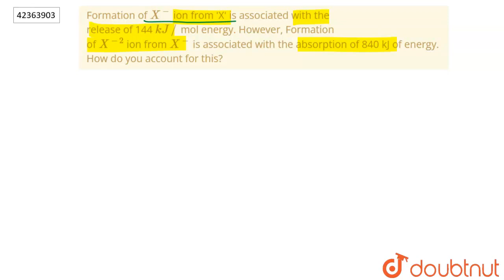Formation of X^(-) ion from \'X\' is associated with the release of 144 kJ// mol energy. However...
Formation of X^(-) ion from \'X\' is associated with the release of 144 kJ// mol energy. However, Formation of X^(-2) ion from X^(-) is associated with the absorption of 840 kJ of energy. How do you account for this?
Class: 10
Subject: CHEMISTRY
Chapter: PERIODIC TABLE
Board:FOUNDATION

👉 Have Any Query? Ask Us.